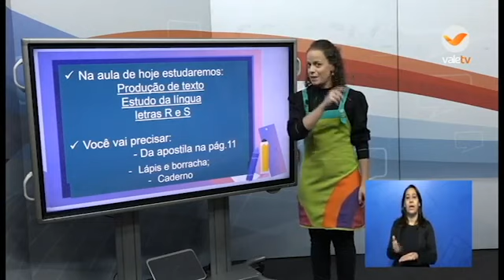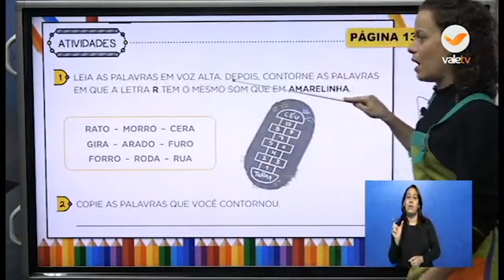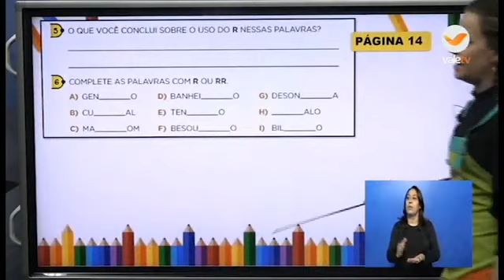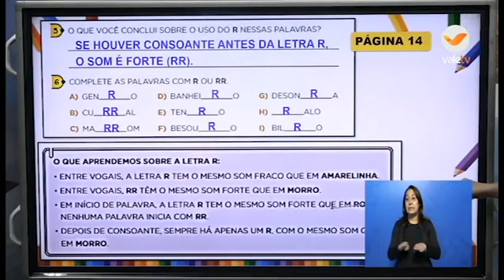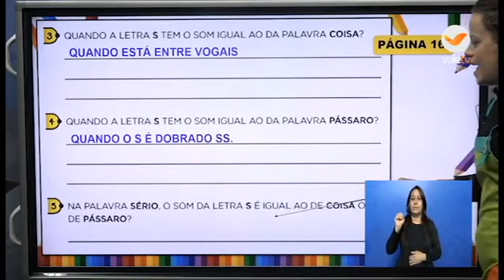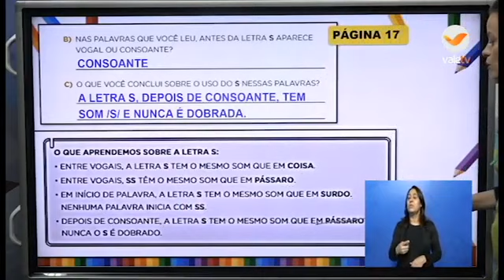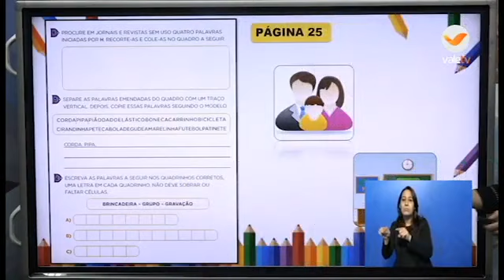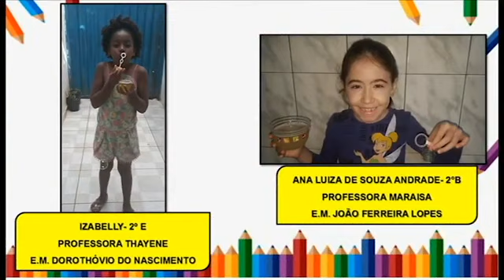29° DIA - TURMA: 2° ANO PORTUGUÊS 29 06 20